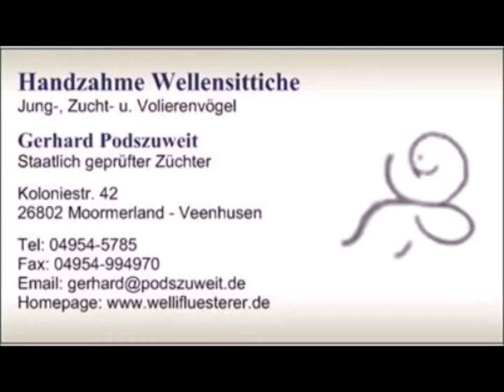2020 10 02 Hansi und das Ei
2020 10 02 Hansi und das Ei